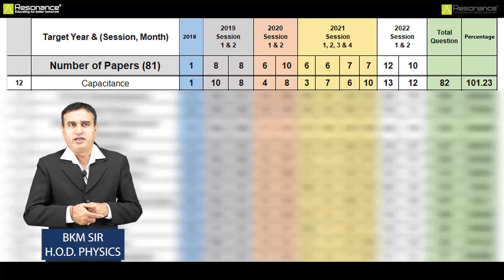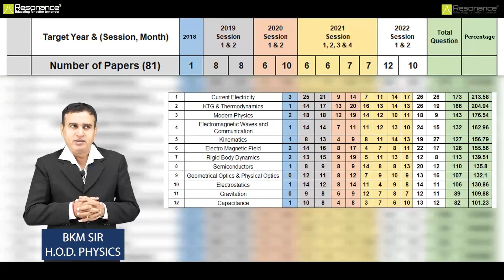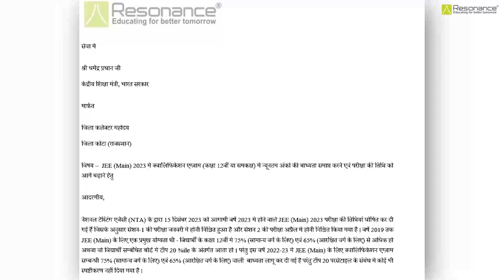RESOLVE JEE (Main) 2023 ISSUES - AN APPEAL TO NTA BY RKV SIR (लड़नेनहींपढ़नेदो)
AN APPEAL TO NTA FOR JUSTICE TO STUDENTS BY RKV SIR - JEE (Main) 2023

Summary of the efforts being undertaken by Resonance related to JEE (Main) 2023 by RKV SIR...

Resonance is continuously raising the voices at the highest levels of the Government of India, for resolving the issues related to JEE (Main) 2023 - (a) regarding removing the criteria of 75% (For General Category) & 65% (For Reserved Category) and (b) postponing the dates of the January session of the exam...

Watch on the full video for a snapshot of all the efforts (by Resonance) for raising the concerns & issues being faced by the students after the announcement by NTA for JEE (Main) 2023 ...